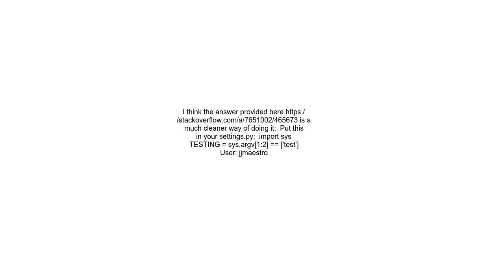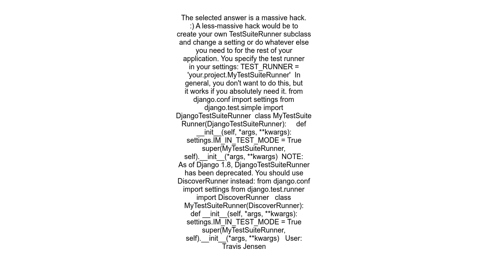Detect django testing mode